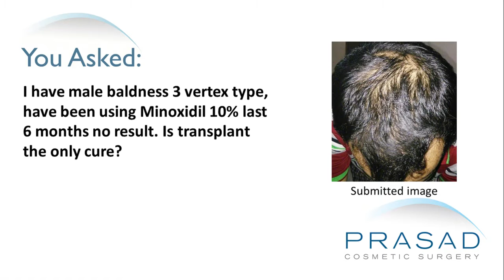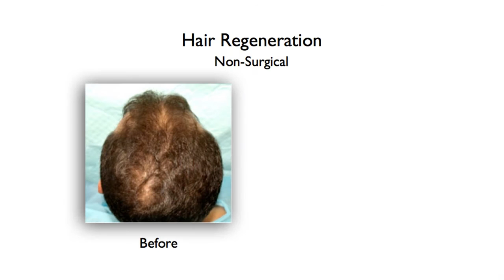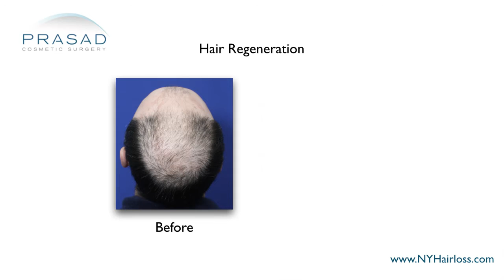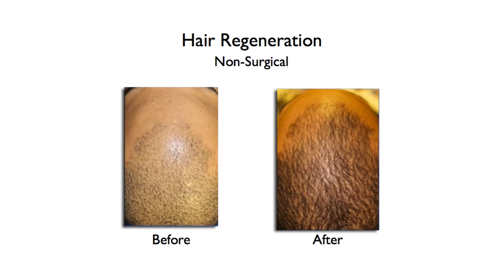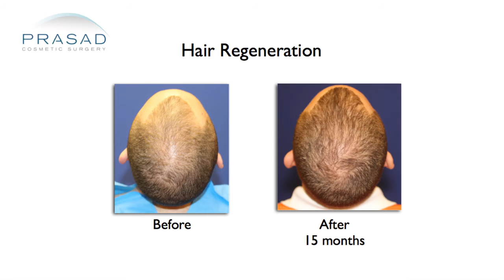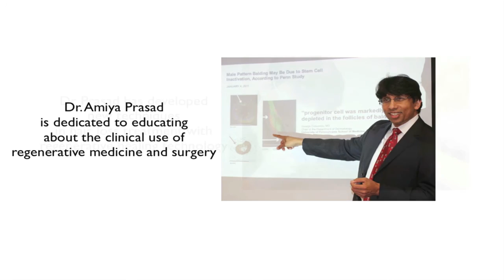Hair Transplant is Not the Only Treatment for Male Pattern Baldness - Non-Surgical Treatment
A gentleman says he has 3 vertex type baldness. He has been using Minoxidil but had no significant result. He wants to know if a transplant would be the only cure for him.

Dr. Amiya Prasad is a board-certified cosmetic surgeon who specializes in hair restoration surgery in practice in Manhattan and Long Island for over 20 years. In the past several years, he developed an alternative treatment called Hair Regeneration which has turned out to be quite an effective way to treat hair loss, particularly in people who still have existing hair.

If someone is bald and they want hair placed where they don’t have hair, hair transplant is still the only option. However, in people who have thinning hair, Hair Regeneration is an ideal treatment. This treatment combines a material called Acellular matrix which was originally designed for wound healing, with platelet-rich plasma (PRP). Dr. Prasad has treated hundreds of patients around the world over the last 5 years, and he has a certain protocol that has turned out to be close to a 100% effective for male pattern hair loss.

Hair Regeneration is actually an injection treatment that takes less than 2 hours to perform. Dr. Prasad follows his patients very closely every few months to track progress of the thickening hair, and tracks the data to support the efficacy of the treatment. The earlier it is used on somebody, the more hairs can be saved and the more volume can be achieved. Even people who are Norwood 3-4 have had a lot of regrowth, and he has been very impressed with the results.

Dr. Prasad has developed a company called Trichostem® Hair Regeneration where its mission is to bring this treatment closer to many people. He is honored and privileged to give patients who come to him from all over the world for this treatment, which he wants to make more accessible. With this technique and formulation, he wants to ensure a certain level of quality. In most cases, depending on the level of hair loss, it is demonstrated that the injection can exceed the results of two hair transplant surgeries. The treatment is a fraction of the cost and downtime of hair transplantation, and it avoids the downward spiral of patients who undergo a transplant where they run out of donor area and may not have enough coverage.

Dr. Prasad has 5 years of data which show longevity. Someone may need to do this injection every 3-5 years, but doing this to keep the hair nice and thick is much easier and more desirable than getting a transplant every few years until they run out of donor area. Hair Regeneration is something that this gentleman should certainly investigate. More than ever, Dr. Prasad is very enthusiastic about helping people with hair loss and it has made a big difference for patients who come to him.